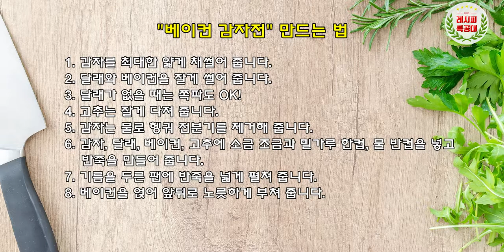베이컨 감자전 만드는 법 (Bacon Potato Pancake) / 고소한 감자전에 바삭한 베이컨으로 맛을 낸 초간단요리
초간단 하지만 완전 맛있는 메뉴~
요알못도 바로 도전할 수 있는!
"베이컨 감자전" 만드는 법을 소개합니다.
(Bacon potato pancake)

얇게 채썬 감자에 베이컨과 채소를 넣고
바삭하게 튀겨내는 감자전!!

간식으로도 좋고 밥반찬으로도 좋습니다.
무엇 보다 맥주안주로 최고!! ^^

실패 할 수 없는 베이컨 감자전,
아이들과 함께 만들어도 좋아요~

영상과 함께 맛있는 "베이컨 감자채전" 만들기 도전해 보세요~